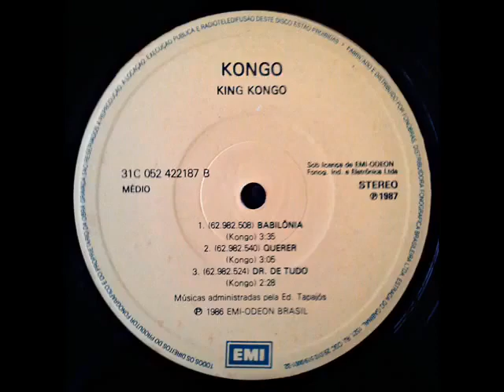Kongo | Querer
Letra não disponível